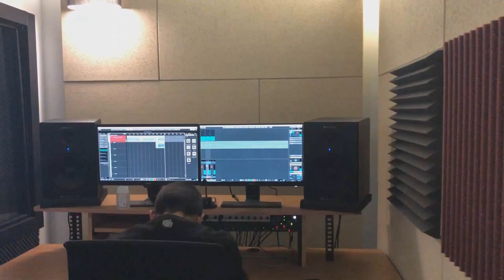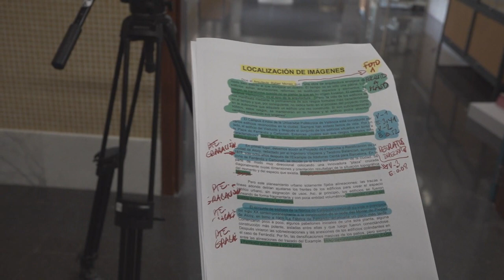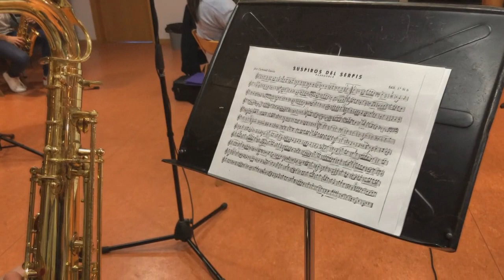Documental 'Piedras que hablan' - Making of. Campus de Alcoy de la UPV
'Piedras que hablan. El Campus, historia y arquitectura' es el título del documental que cuenta la historia de los cuatro edificios que han albergado el Campus de Alcoy de la Universitat Politècnica de València (UPV). Juan Francisco Picó, director del UPV Campus de Alcoy Museum y profesor del Departamento de Composición Arquitectónica, incide en la "carga emocional" que tiene este documental, sobre todo en lo que se refiere a los "usos que han tenido los edificios a lo largo de su historia". El audiovisual se ha estrenado en la Mednight, la primera Noche Mediterránea de las Investigadoras.
La historia de algunos de los edificios es casi centenaria, ya que en 2023 se cumplirá un siglo del inicio de la construcción del Edificio Viaducto. Juan Francisco Picó, quien también ha guionizado el audiovisual, sostiene que el documental no solo muestra los edificios del campus, sino que cuenta la historia de las personas que han tenido un peso importante.
La grabación del documental ha contado con los recursos audiovisuales más innovadores. Picó asegura que "nos sorprenden las formas que tienen los edificios, tanto su interior como su exterior". Juan Francisco Picó también formó parte del equipo que restauró en su día los edificios Carbonell y Ferrándiz.
El actor alcoyano Juli Cantó se encarga de contar la historia con imágenes actuales de los edificios, salpicadas con grafismos de la época para ambientarla. Además, la Agrupación Musical EPSA -compuesta por alumnos y alumnas del campus- es la encargada de la banda sonora del documental, compuesta por pasodobles alcoyanos. El audiovisual recrea una visita exterior e interior a los cuatro edificios con imágenes aéreas de dron y transiciones interiores.
El equipo que ha hecho posible este documental quiere agradecer al Ayuntamiento de Alcoy, al Teatre Calderón y al IVAM CADA Alcoi su implicación y colaboración en la grabación del documental.
El estreno de este documental se ha enmarcado en la Mednight, primera Noche Mediterránea de las Investigadoras. Mednight es un evento asociado a la iniciativa "Noche Europea de los Investigadores" de la Unión Europea, financiada por las acciones Marie Sklodowska-Curie y nace fruto de la colaboración entre la Universitat Politècnica de València (UPV) y otras 11 instituciones.